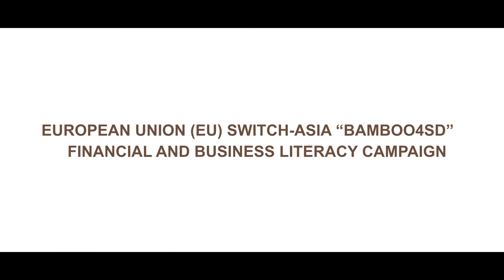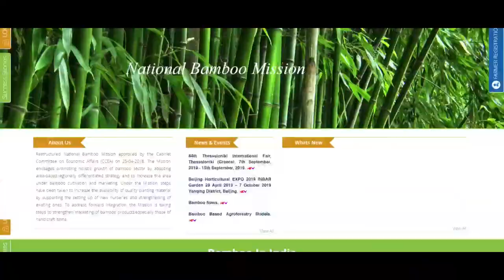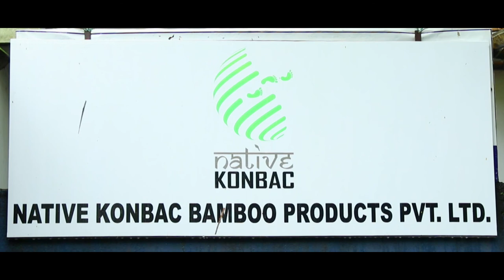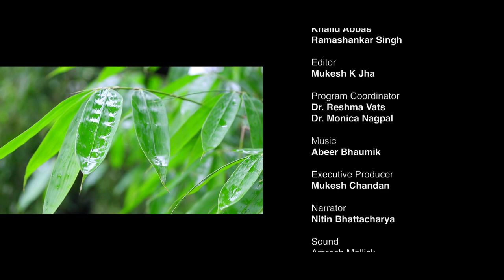Film 5 Understanding and Evaluating Various Risks Related to Bamboo Based Enterprise